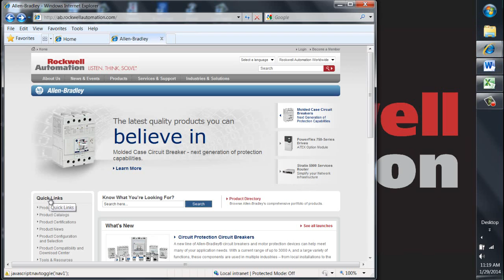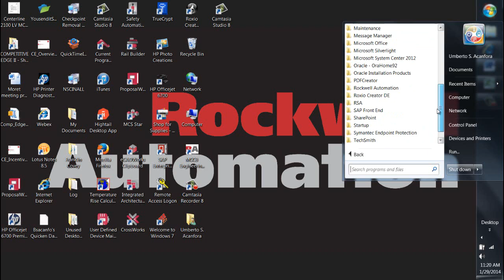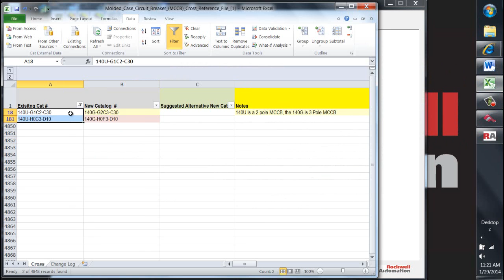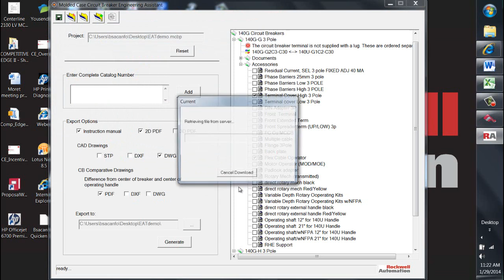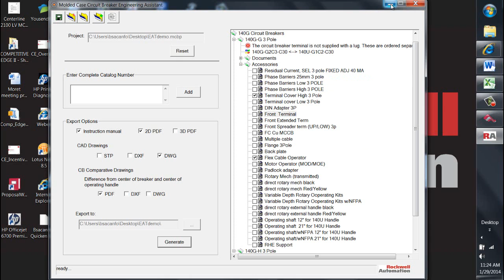Getting Familiar with the Molded Case Circuit Breaker Engineering Assistant Tool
Video tutorial for using the Molded Case Circuit Breaker Engineering Assistant Tool to convert project drawings from Bulletin 140U to the new Bulletin 140G.